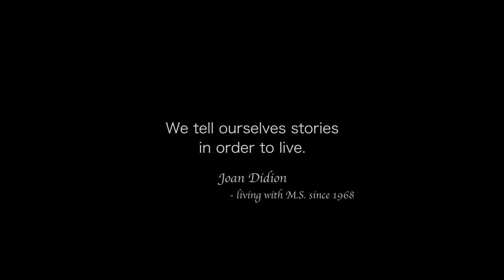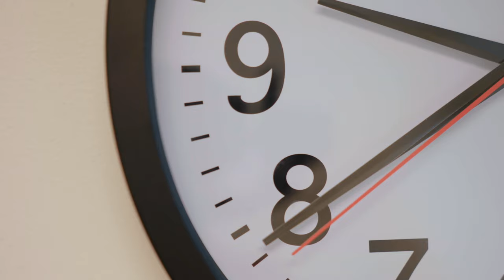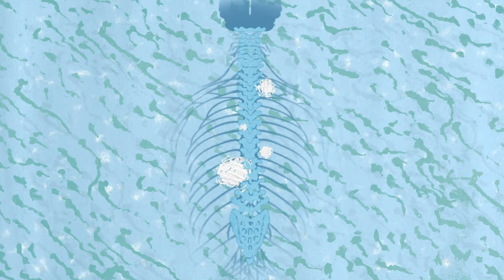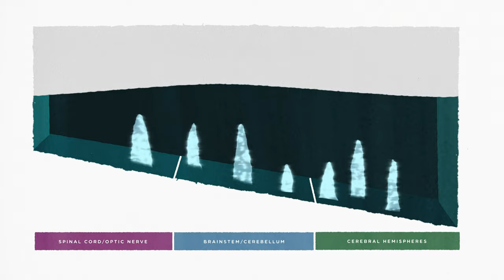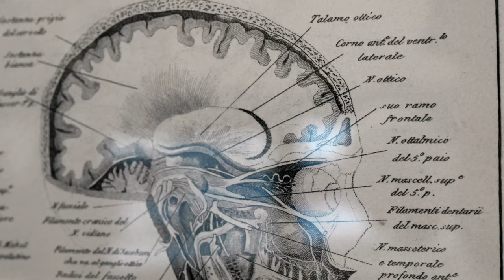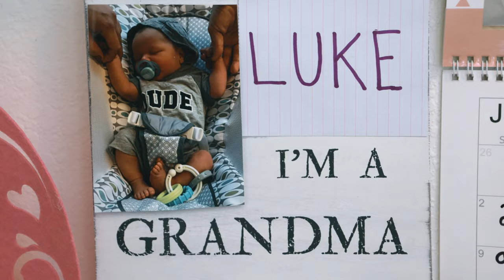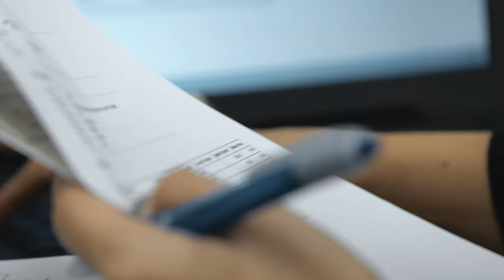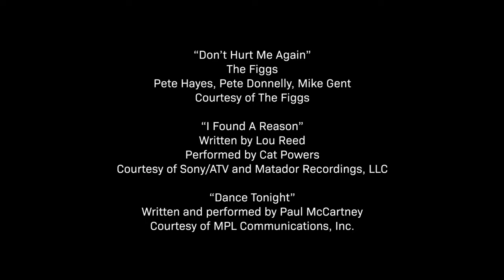Beneath The Surface - A Film About Living with MS, Building Community and What It Can Mean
Beneath The Surface tells the stories of people in America living with multiple sclerosis (MS) at various stages of progression, who open their homes and their hearts, share what it felt like at diagnosis, and how dreams survive albeit most quite altered from “original plans.” MS is different for everyone and we see it all here: the strength and grace and for some people, depression and loneliness.   We encounter patients, doctors (sometimes during clinical exams), the inside of an MRI machine, well-known and less well-known people, spouses and even one newly-met grandson. The film takes us from the personal level to a more universal consideration on stigma, resilience and above all, hope.  Importantly, we see how community and connection - in real life or virtual - can make a difference for people with MS every day.

Living with MS. Diagnosis, prognosis, disease progressions, recovery. Treating MS. Recovering from MS. Non-medical interventions for MS. The importance of relationships for easing symptoms of MS. Avoiding depression with MS. The Nantucket Project and MS. TNP MS Film. IdeaFilm. Support groups. Support community. Conversation and buddies. Alternative medicine for MS. Holistic treatment for MS.